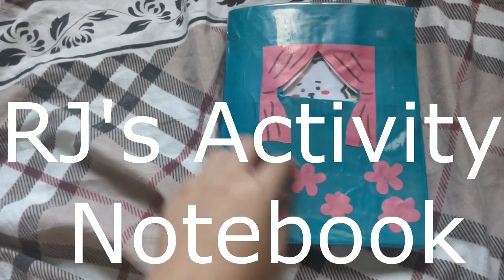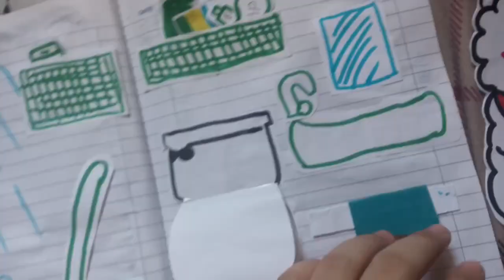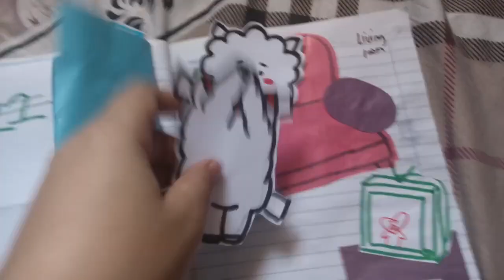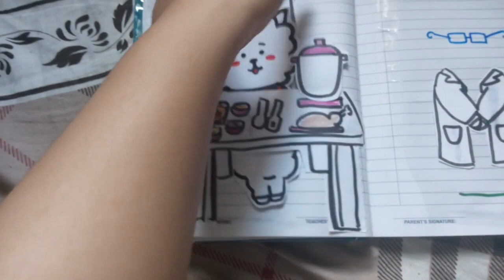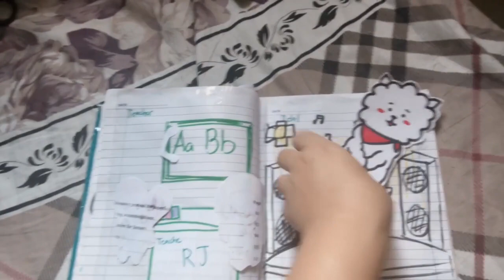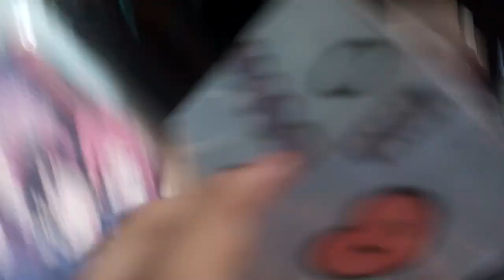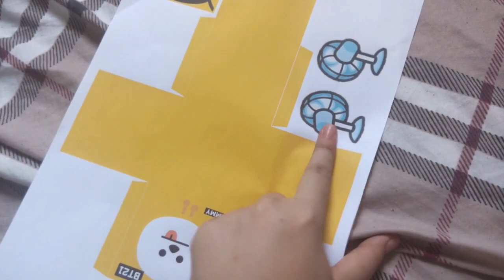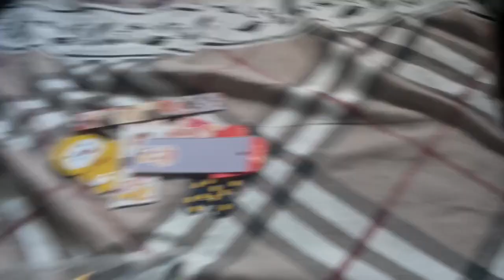DIY BT21 activity notebook, BT21 stringbag, BT21 boxes, and BTS + BT21 Bookmarks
So here is my DIY BT21 projects: activity notebook, string bag design and bookmarks, I'm not a pro in doing this things. I just wanna share my DIY project.